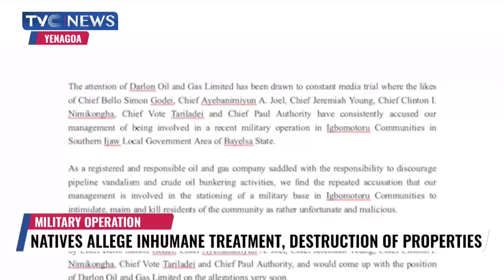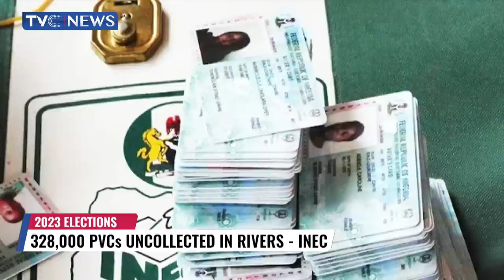WACTH: Brigade of Guards Tightens Security in Abuja over Terror Fear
security has been tightened in Abuja and heavy weaponry deployed to strategic locations.
But residents and business operators are yet apprehensive in the wake of growing threats of terror attacks in and around the Nation’s capital.